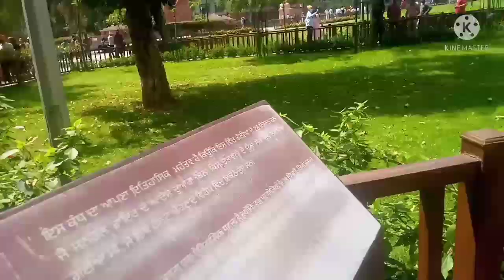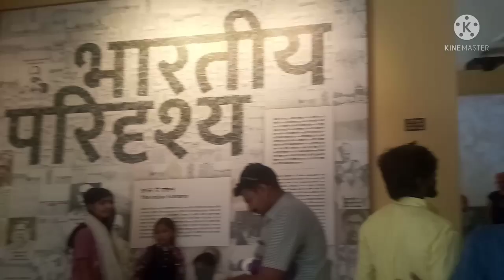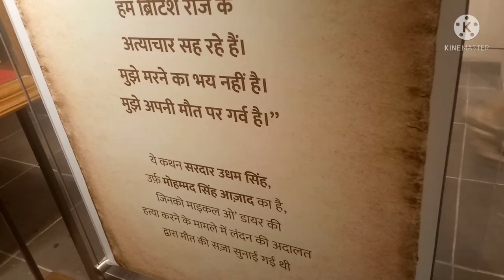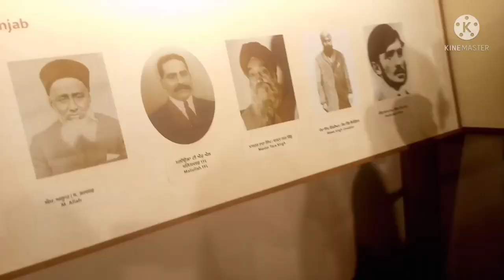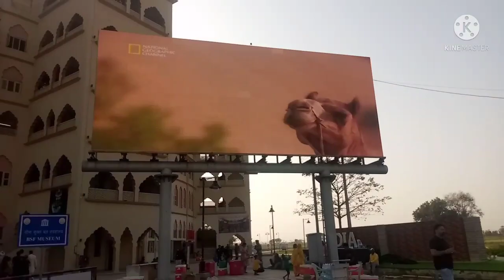Amratsir Me Swrd Mandir Va Baga Border Ghumte Hue Kitna Maja Aaya#